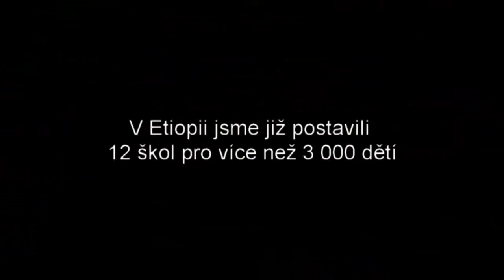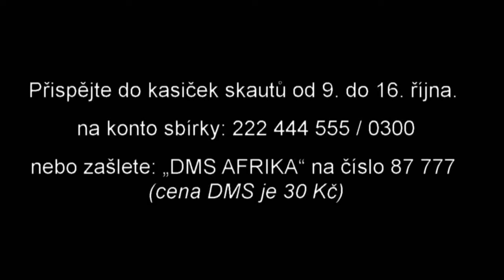Postavme školu v Africe 2011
Spot sbírky Postavme školu v Africe, kterou pořádají skauti a Člověk v tísni.